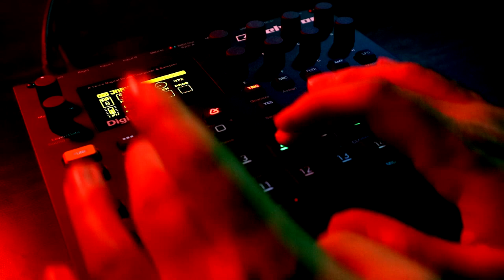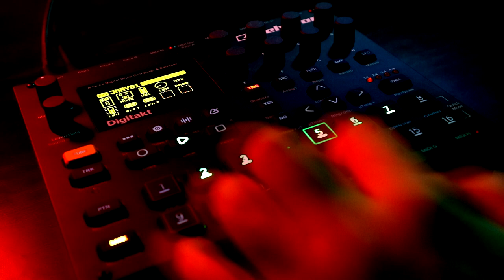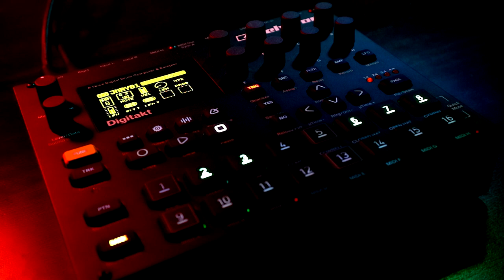Jamuary2021- Day 1 - Elektron Digitakt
Well, ok, here we go, it's Jamuary and I've got aspirations to get more days done than ever before, so it was super important for me to get Day 1 done to get the ball rolling.

I'm working with the Digitakt because it's usually my most comfortable spot to get something happening quickly...but tonight I completely wrote off 2 mostly done ideas before I landed here. This is not what I had in mind, and it was created in a bit of a panic because I was running out of time, but I think it's at least got some interesting ideas, even if it isn't totally cohesive I don't think.

I think I'm planning to spend a lot of Jamuary working with the Digi-bros, but if there's something in my collection that you'd particularly like to see me bring out then let me know in the comments!